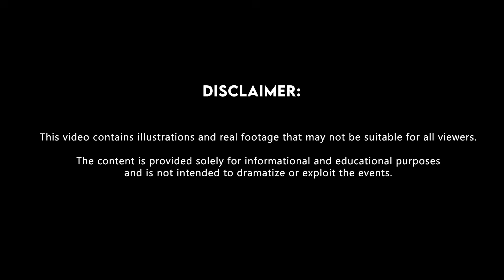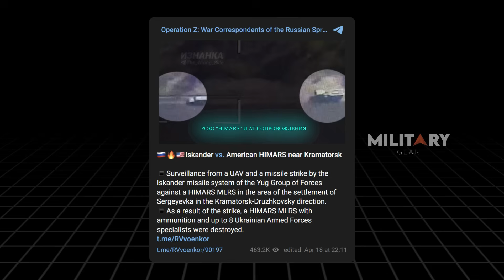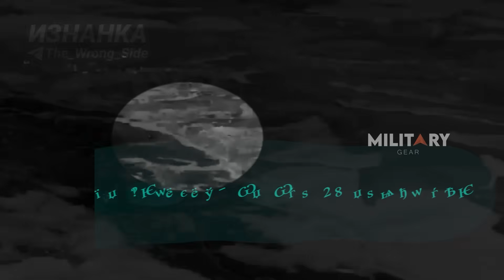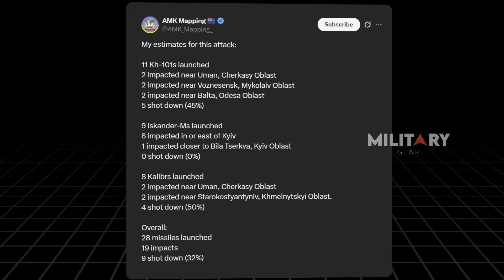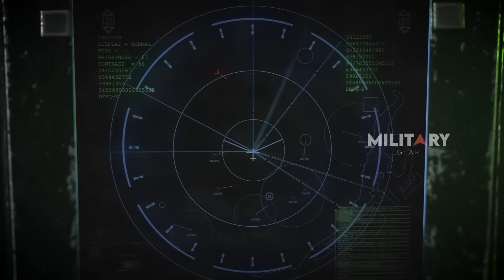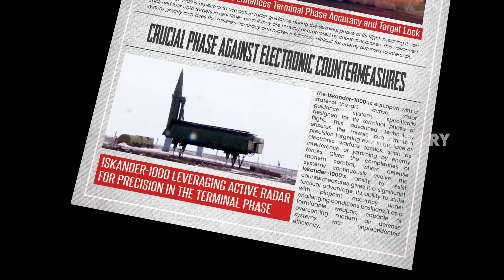NATO on Alert: Russia Unveils Deadly New Missile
Russia’s unveiling of the Iskander-1000 has stirred serious alarm across NATO and Ukraine, signaling a major evolution in tactical ballistic missile technology. With a doubled range of 1,000 kilometers, superior navigation, radar, and electronic countermeasure systems, the Iskander-1000 dramatically enhances Russia’s offensive reach and survivability. Past battlefield successes of the Iskander-M in Ukraine already demonstrated Russia's strike power, but the new model raises fears of even deadlier and harder-to-intercept attacks. As Russia boosts its capabilities, questions arise whether NATO’s current missile defenses are sufficient — or if a major technological arms race is about to escalate even further.

00:00 Intro
01:42 Iskander Has Proven Its Capabilities
04:27 Getting to Know the Iskander-1000 More Deeply